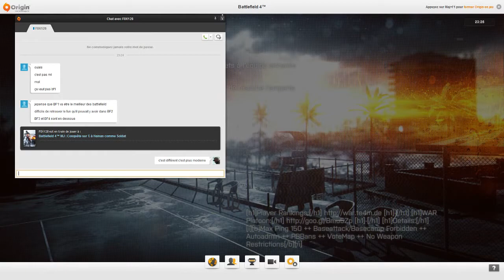BF4 coop Fr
Petit BF4 en coop en attendant BF1.